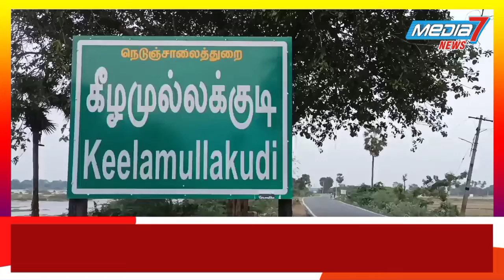உக்ரைன் நாட்டில் சிக்கி தவிக்கும் மகனை மத்திய,மாநில அரசு மீட்டுத்தரகோரி பெற்றோர் பேட்டி...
உக்ரைன் நாட்டில் சிக்கித்தவிக்கும் மகனை மீட்டு தர மத்திய அரசு மாநில அரசு நடவடிக்கை எடுக்க வேண்டும் -  திருச்சியில் பெற்றோர் பேட்டி:

திருச்சி மாவட்டம், திருவெறும்பூர் அருகே உள்ள கீழ முல்லைக்குடிக்குத் தெருவை சேர்ந்தவர் சக்திவேல்.
விவசாயியான இவருக்கு 3மகன்கள் உள்ளனர்.

இதில் கடைசி மகனான அஜித்(23). உக்ரைன் நாட்டில் உள்ள டெர்னாபெல்  ஹாஸ்டலில் தங்கி பி.இ மெக்கானிக்கல் இன்ஜினியரிங் இறுதியாண்டு படித்து வருகிறார்.

இந்நிலையில் ரஷ்யா உக்ரைன் இடையே போர் மூண்டதை தொடர்ந்து பதட்டம் ஏற்பட்டுள்ளது .
இதில் சிக்கி தவிக்கும் தனது மகனை மட்டும் அல்லாது அவருடன் சேர்ந்து படிக்க கூடிய அனைத்து மாணவர்களையும் மீட்டு இந்தியாவிற்கு  அழைத்து வர மத்திய அரசு மாநில அரசு நடவடிக்கை எடுக்க வேண்டும் என அஜித்தின் பெற்றோர் பேட்டி அளித்தனர்.

அதில் தனது மகன் கடந்த ஒரு வாரத்திற்கு முன்பு பேசும்போது அங்கு உள்ள போர் நிலவரம், மற்றும் குண்டு வெடிப்பு சம்பவங்கள்  குறித்து பேசினான்.

ஆனால் இன்று அவன் பேசுகையில் மிகுந்த பதட்டத்துடனே பேசினான்.
ஆங்காங்கே குண்டு வெடித்து வருவதாகவும் ஹாஸ்டலை விட்டு வெளியேற முடியாத சூழலில் உள்ளதாகவும் அஜித் கூறியதாக பெற்றோர் தெரிவித்தனர்.

கடந்த ஒரு வாரத்திற்கு முன்பு விமான டிக்கெட்
60ஆயிரம் ரூபாய் என்றிருந்த நிலையில் தற்போது ஒரு லட்சத்திற்கும் மேல் செலவாகும் என தெரிவிக்கிறார்கள்.
போர் நடப்பதால் தற்போது விமானங்கள் இல்லை எனவும்,
உக்ரைன் நாட்டில் சிக்கித் தவிக்கும் மகன் மற்றும் அவருடன் படிக்கக்கூடிய சக மாணவர்களை மீட்டு இந்தியா அழைத்து வர மத்திய அரசு மாநில அரசு நடவடிக்கை எடுக்க வேண்டும் என பெற்றோர்கள் தெரிவித்துள்ளனர்.